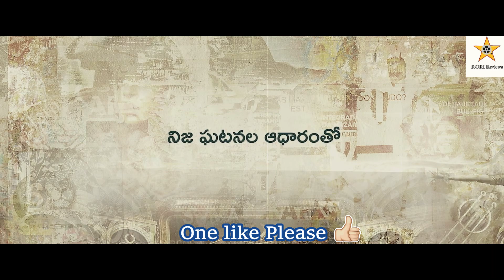Krishna Ghattam Review Telugu II Krishna Ghattam Movie Review II Krishna Ghattam 2023